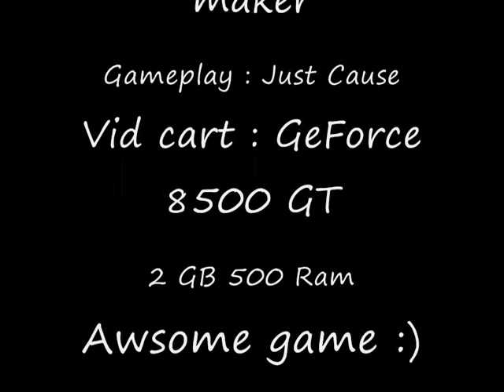Just Cause Gameplay whit GeForce 8500 GT 3nd part!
3nd part of Just Cause gameplay whit GeForce 8500 GT! NO LAG !
★★★★★★Disclamer!★★★★★★ All music used in my videos is purchased or royality free. ★★★★★★★★★★★★★★★★★★ I do not own this game, i bought it at the store. i'm just a gamer who make video's for fun